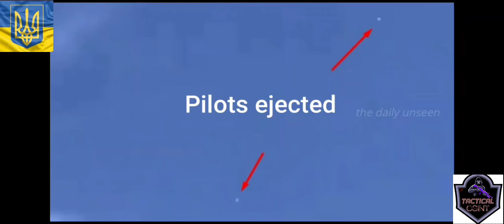Ukraine shoots down Russian Su-34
ukraine 🇺🇦 air defenses have ⚡shot down a 🇷🇺 Russian Su-34 Near Kharkiv where Russia has been bombarding and shelling relentlessly. Kharkiv e lies in the east of Ukraine and is there second biggest city population wise second to Kiev. Kharkiv is also home to 80% of Ukraine colleges and Universities. At the beginning of the war, many country struggled to get thousands of forgotten students out of the city while Russia was bombing civilian structures in the city. Currently, Done of the heaviest fighting had been on the Kharkiv axis and it has been in Ukrainian hands for a few weeks at this point. April 25th, 2022.